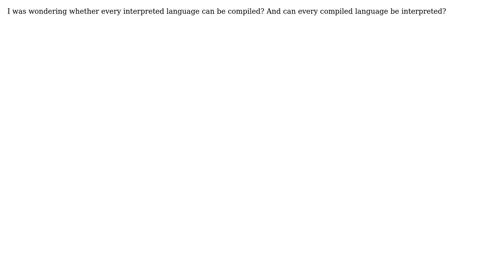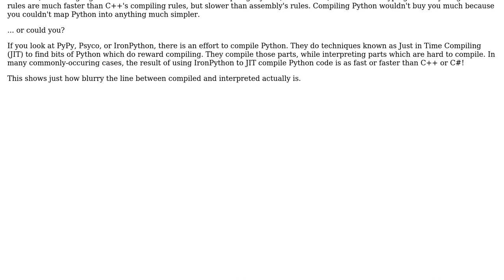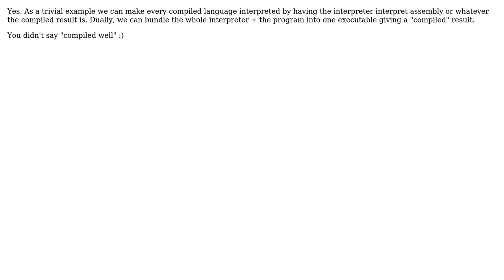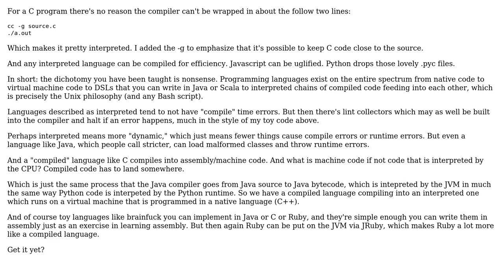Software Engineering: Can every language be compiled? And can every language be interpreted?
With thanks & praise to God, and with thanks to the many people who have made this project possible! | Content (except music & images) licensed under CC BY-SA | Music | Images & others | With thanks to user wannik user mkalkov user djechlin user Daniel Gratzer user Cort Ammon and the Stack Exchange Network Trademarks are property of their respective owners. You are responsible for your own actions.